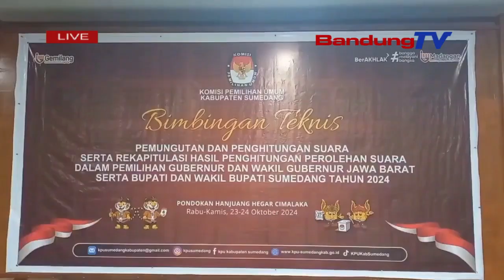PILDAKA KPU GELAR BIMTEK BAGI PKK